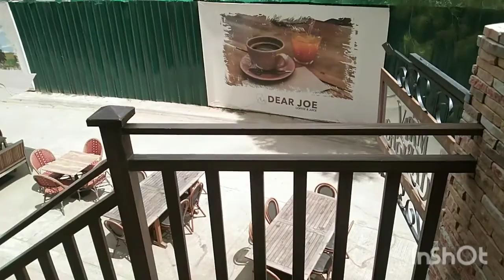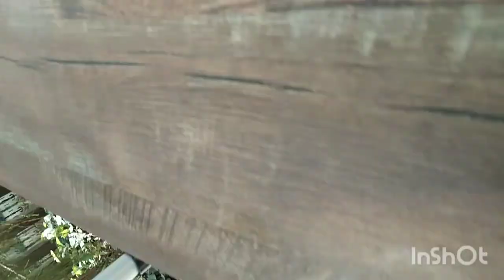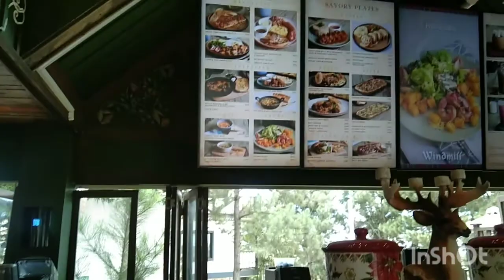WINDMILL LAUSANNE @ CROSSWINDS TAGAYTAY 3/2/22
WINDMILL LAUSANNE @CROSSWINDS TAGAYTAY SWISS INSPIRED CAFE RESTO